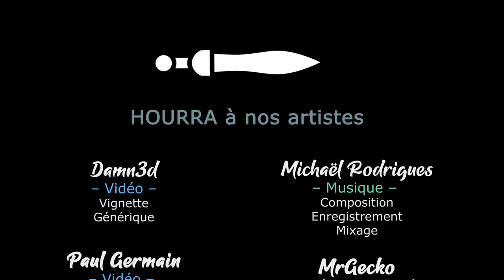SYMPHONY OF WAR - LEGENDS - Ep18 - Le retour du héros ! [FR]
- Ardarin
- Broudaff
- Mallevin
- Mangazore
- Zmoi6